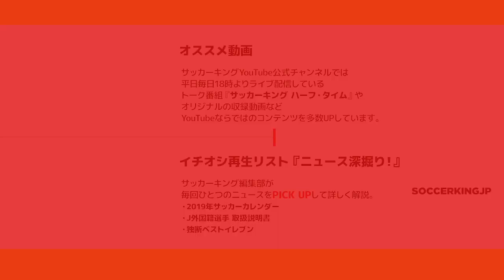現役トップ選手で都道府県代表を組んでみた！東京＆静岡編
スペインには自治州の代表チームが15以上もあるんですが、日本でも同様に都道府県代表を組んだらどうなるんだろう？ということを考えてみました。

今回は東京都代表と静岡県代表を選出！

あなたが見てみたい都道府県代表チームをコメント欄で教えてくださいね。

関連記事
カタルーニャ代表だけじゃない…スペインの自治州代表チームは意外に強そう！？